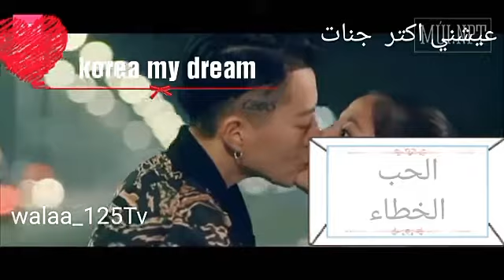فلم صيني روعه اغنيه تدري تدري 😍